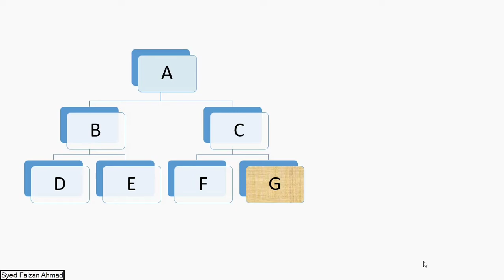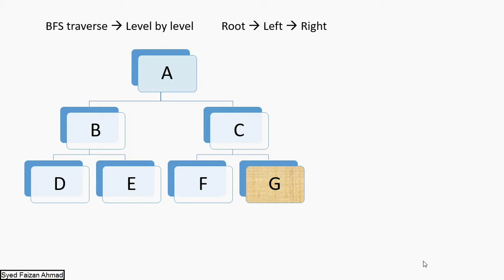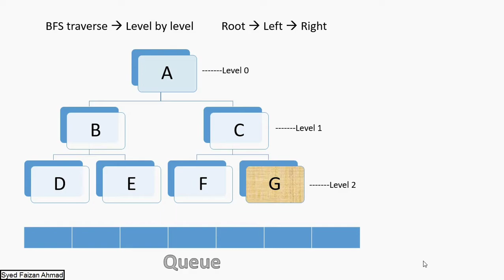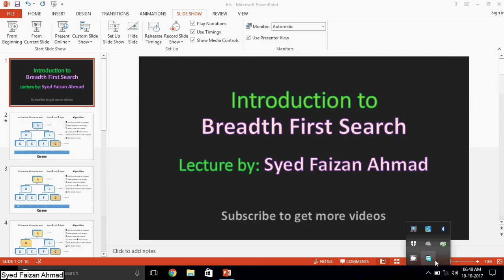Breadth First Search | BFS | Artificial Intelligence tutorial | Hindi/Urdu | askfaizan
Breadth First Search video tutorial.. this video tutorial is for people who are not able to understand english very well.

this video tutorial is in Hindi language.